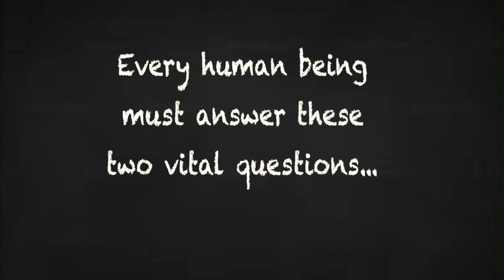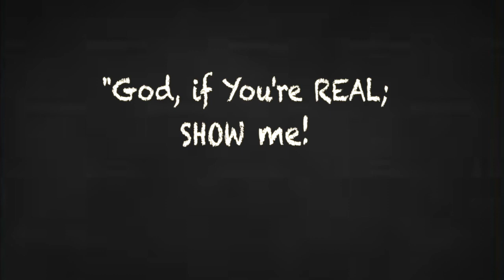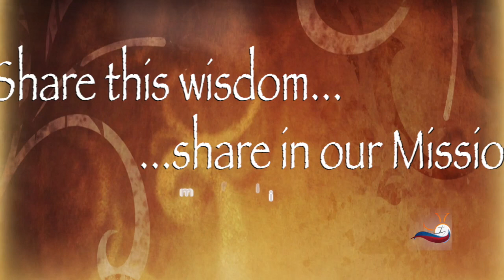A Short but Life-changing Prayer!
You can't miss with this one; a prayer that everyone needs to pray at some point in their lives!